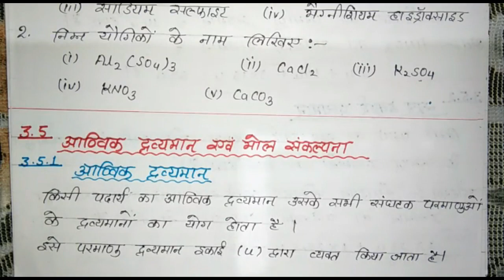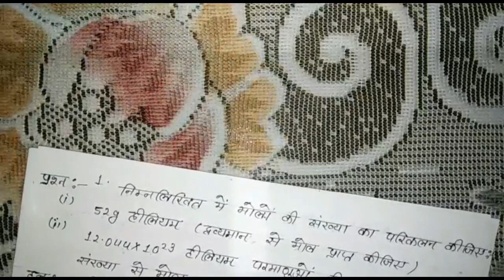NCERT Science Class-9th Ch.-3(Part-3) Summary in Hindi[IAS,PCS,RRB,NDA, SSC,KVS,CTET,TET,RO,ARO]